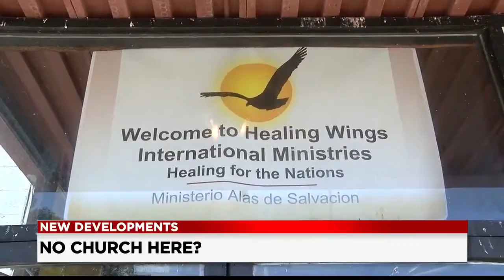Lorain pastor claims he was denied church permit for helping homeless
Melvin Navarro, a pastor in Lorain, was denied a permit for religious services in the city. When he spoke to Mayor Joe Kozuira yesterday, the pastor says it was because of helping the city’s homeless population.